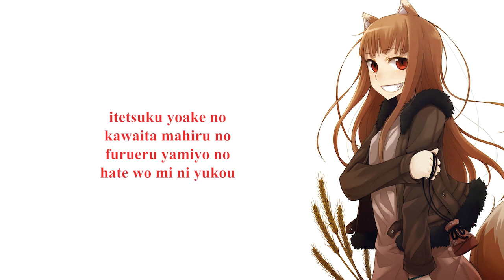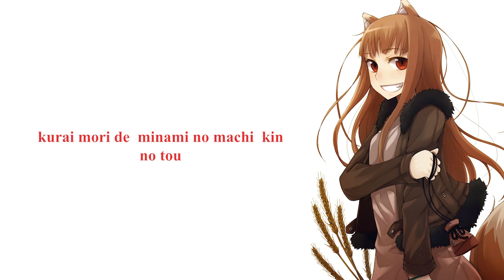Ookami to Koushinryou (Spice And Wolf) - Tabi no Touchu